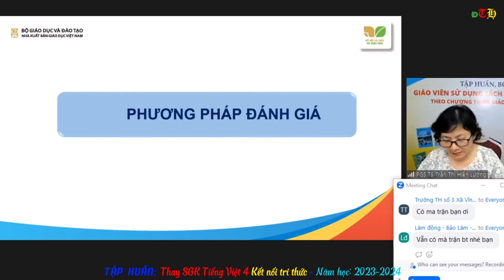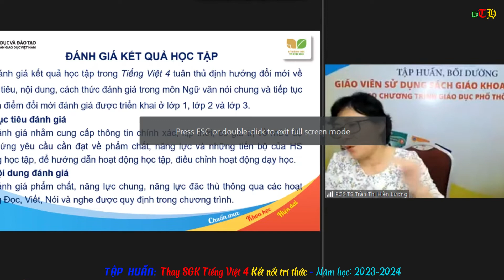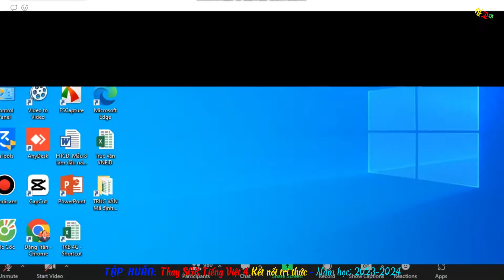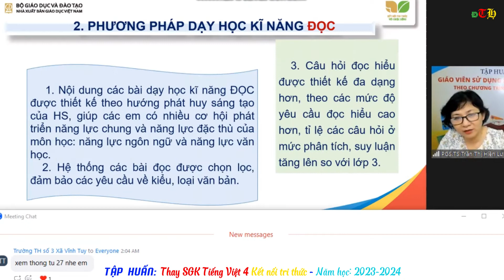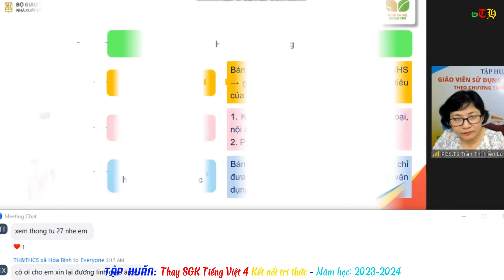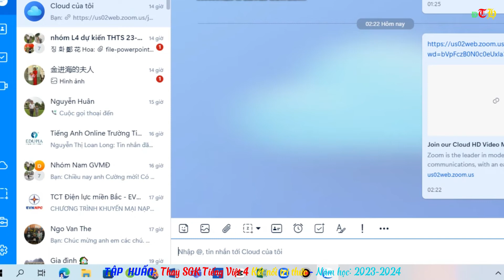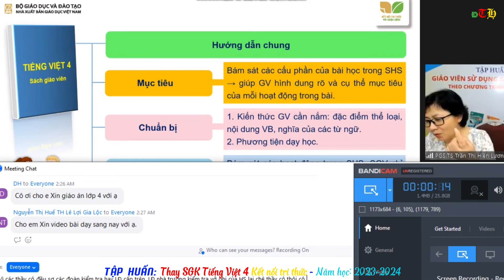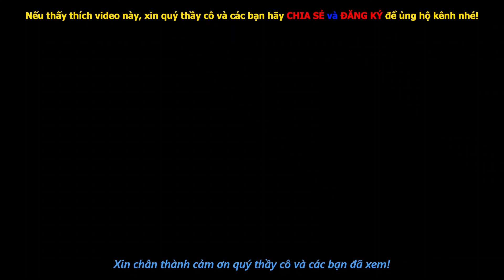TẬP HUẤN Thay SGK Tiếng Việt 4 Kết nối tri thức (phần 3) - Năm học 2023 2024